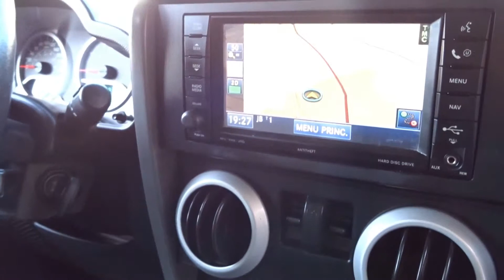JEEP WRANGLER 2.8 CRD 2009 73000 KMS BVA